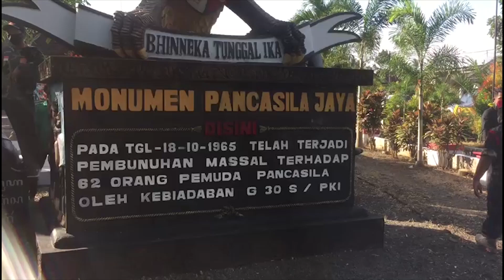Doa bersama Mengenang Korban G30S PKI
Dilakukan oleh Pemuda Ansor bersama BANSER banyuwangi Rabu (30/09/2020) ditiga lubang bekas penguburan korban G30S PKI.

Dilakukan untuk mengenang kejadian dibulan september tahun 1965 yaitu pembantaian 62 pemuda Ansor oleh PKI.

Reporter: Rony Subhan
Editor: Fajar Mujianto
            Rangga Sigit